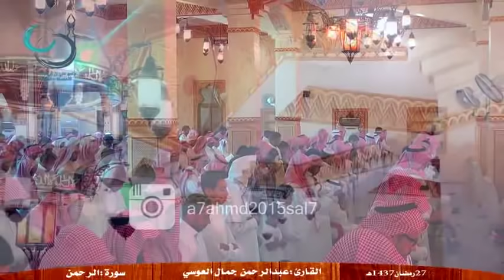Surah Ar Rahman - Calming Recitation